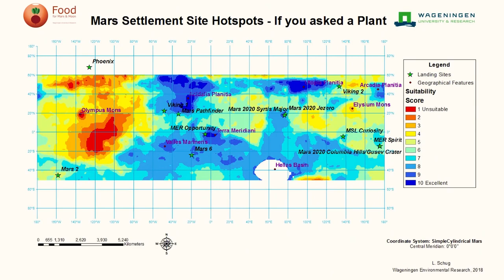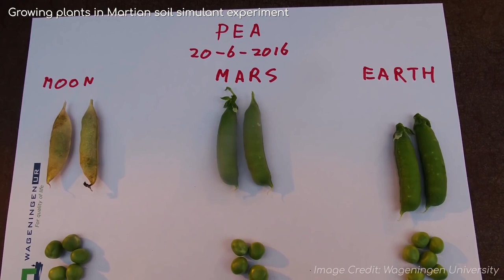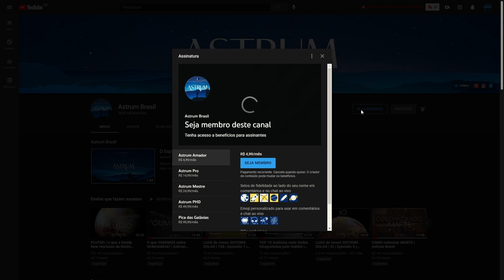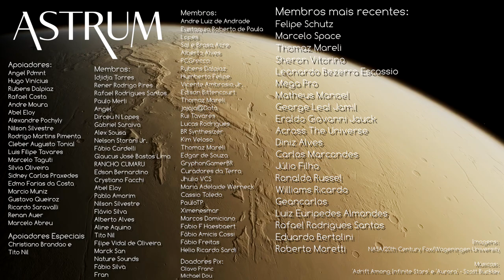PLANTAS em MARTE | Astrum Brasil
Marte tem muitos nutrientes necessários para o crescimento das plantas,
mas também tem oferece alguns desafios, incluindo percloratos tóxicos.
Como as futuras missões superarão esses desafios?
É possível realmente plantar em Marte?

Esse é um vídeo feito à partir dos comentários nos vídeos anteriores.

Imagens:
NASA/20th Century Fox/Wageningen University

Músicas:
'Adrift Among Infinite Stars' e 'Aurora' - Scott Buckley

Apoiadores:
Angel Pdmnt
Hugo Vinícius
Rubens Dalpiaz
Rafael Costa
Andre Moura
Abel Eloy
Alexandre Pochyly
Nilson Silvestre
Marcelo Taguti
Silvia Oliveira
Marcio Muniz
Gustavo Queiroz
Ricardo Saravalli
Renan Auer
Marcelo Abreu

Membros:
Idjidja Torres
Paulo Merli
Angel
Dirceu N Lopes
Gabriel Saraiva
Alex Sousa
Nelson Storani Jr.
Fábio Cardelli
Glaucus José Bastos Lima
RANCHO CUMARU
Edson Bernardino
Crystiano Facchi
Abel Eloy
Pablo Amorim
Nilson Silvestre
Flávio Silva
Alberto Alves
Aline Aquino
Tito Nil
Filipe Vidal de Oliveira
Marck San
Nature Sounds
Fábio Silva
Fran
Lopes
Sal e Brasa Acre
Alberto Alves
PCGrecco
Rubens Dalpiaz
Humberto Felipe
Vicente Ambrosio Jr.
Edison Bittencourt
Thomaz Mareli
jajaja@Dota
Rui Tavares
Lucas Rodrigues
BR Synthesizer
Kim Veloso
Thomaz Mareli
Edgar de Souza
GryphonGamerBR
Curadores da Terra
Jhulio VCS
Maria Adelaide Werneck
Cassio Toledo
PauloTP
Ximenesmar
Marcos Domiciano
Fábio Freitas
Helio Ricardo Sardi
Felipe Schutz
Marcelo Space
Thomaz Mareli
Sheron Vitorino
Leonardo Bezerra Escossio
Mega Pro
Matheus Manoel
Diniz Alves
Carlos Marcondes
Júlio Filho
Ronaldo Russel
Williams Ricardo
Geancarlos
Roberto Moretti
Eduardo Bertolini

Doadores Pix:
Olavo Franc
Michael Dou